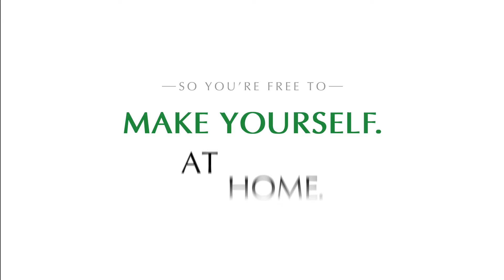EcoWorld London- Generic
How we live has changed and here at EcoWorld, we make homes that work for you. Discover our range of developments.